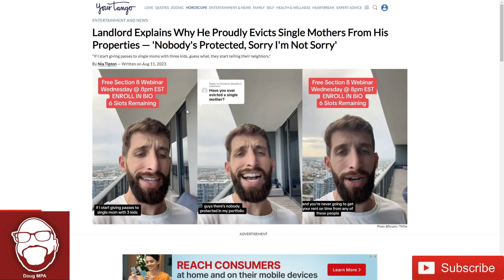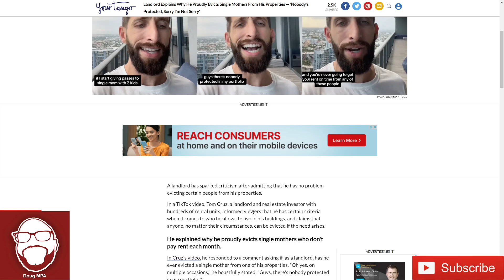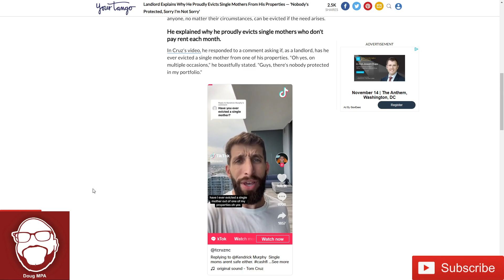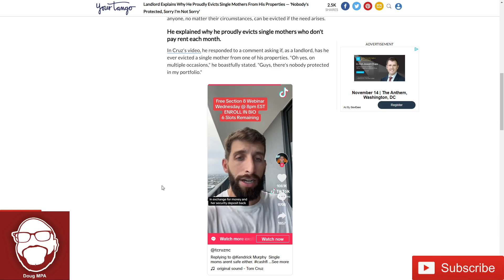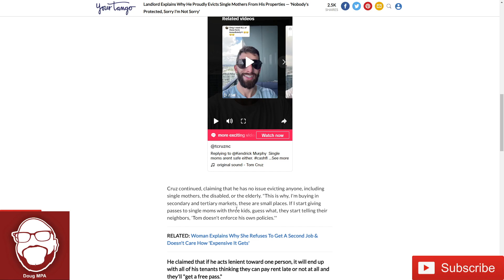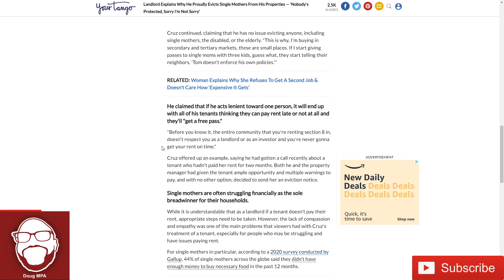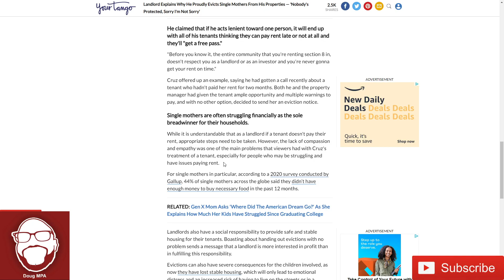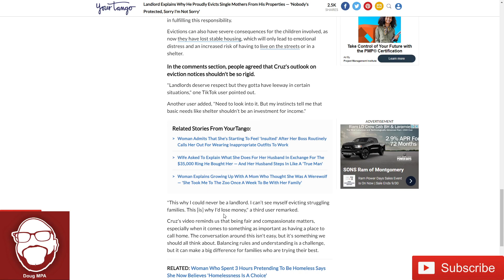Based Land Lord Explains Why He Has No Problem Evicting Single Mothers!!!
With the student loan payments starting back up and women owning 70% of student loan debt, we are going to see many women facing foreclosure, eviction and other issues with housing. This land lord on tik tok explains why he has no problem tossing single mothers out into the street.